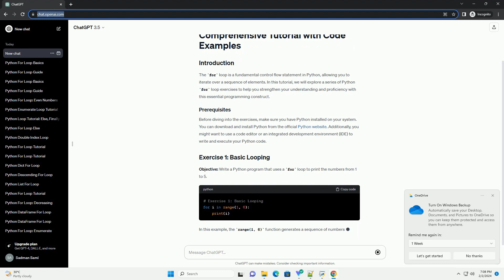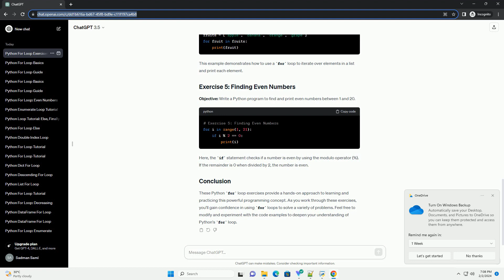python for loop exercises pdf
the for loop is a fundamental control flow statement in python, allowing you to iterate over a sequence of elements. in this tutorial, we will explore a series of python for loop exercises to help you strengthen your understanding and proficiency with this essential programming construct.
before diving into the exercises, make sure you have python installed on your system. you can download and install python from the official python website. additionally, you might want to use a code editor or an integrated development environment (ide) to write and execute your python code.
objective: write a python program that uses a for loop to print the numbers from 1 to 5.
in this example, the range(1, 6) function generates a sequence of numbers from 1 to 5. the for loop iterates over this sequence, and the print statement outputs each number.
objective: write a python program that calculates and prints the sum of numbers from 1 to 10.
here, we use a variable sum_result to accumulate the sum of the numbers. the loop iterates through the numbers from 1 to 10, adding each one to the sum.
objective: write a python program to print the multiplication table for a given number (e.g., 7).
this program uses a nested for loop to generate the multiplication table for the specified number.
objective: iterate over a list of fruits and print each fruit's name.
this example demonstrates how to use a for loop to iterate over elements in a list and print each element.
objective: write a python program to find and print even numbers between 1 and 20.
here, the if statement checks if a number is even by using the modulo operator (%). if the remainder is 0 when divided by 2, the number is even.
these python for loop exercises provide a hands-on approach to learning and practicing this powerful programming concept. as you work through these exercises, you'll gain confidence in using for loops to solve a variety of problems. feel free to modify and experiment with the code examples to deepen your  ...

Related videos on our channel:
python exercises for kids
python exercises with solutions
python exercises book
python exercises for data science
python exercises online
python exercises
python exercises for beginners
python exercises github
python exercises for beginners free
python exercises for intermediate
python loop through files in directory
python loop with index
python loop through array
python loop dictionary
python loop continue
python loop range
python loop skip
python loop through dictionary